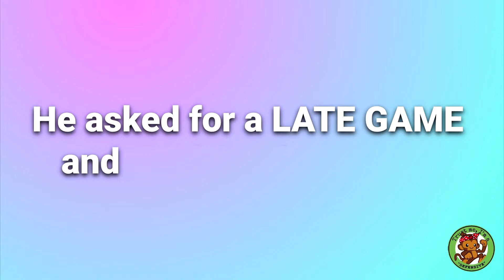How can you ask for a Late Game and GET THIS for Defense Mode Bloons TD Battles!?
In Defense Mode from Bloons TD Battles, the Bloons are going crazy!, Everybody plays defense mode in two ways they even go sniper ninja supermonkey, or cobra! There is no way between for Defense Mode! Thanks!
If you are enjoying what I am doing then click this direct link below 👇 for quick subscription, and if you like my bloons videos and want to see more including the latest ones then, also click the bell!